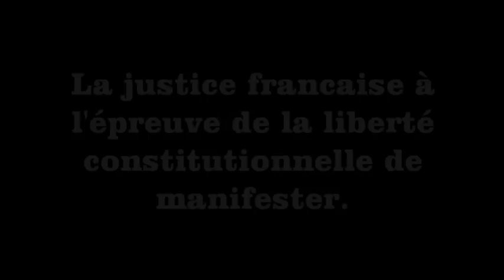La france veut tordre le cou de la résistance ivoirienne à Paris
la justice française :  à l'épreuve de la liberté constitutionnelle de manifester. il ressort clairement que la résistance ivoirienne à Paris est confrontée à l'intimidation, et donc une entrave à ce droit fondamental.